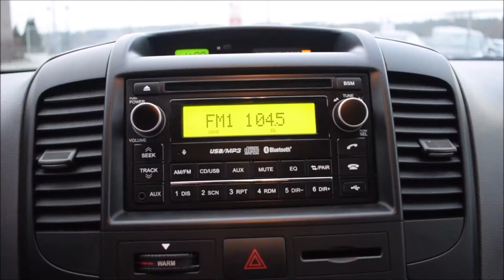2009 Kia Sedona 3 8L V6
JUST IN! 2009 Kia Sedona 3.8L V6 with alloy wheels, roof rails, tinted rear windows, power locks/windows/mirrors, Bluetooth, AUX/USB input, AM/FM radio, CD player, A/C, rear DVD player, 7 seating capacity, stow-able 3rd row and more!  STK # 90037A

Kia West
1881 United BLVD
Coquitlam, B.C.
V3K 0B6
Canada
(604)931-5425